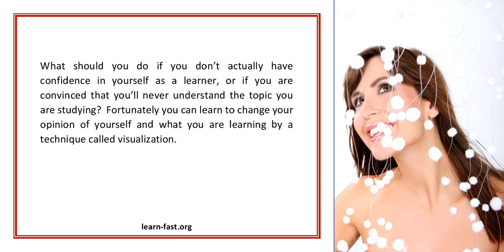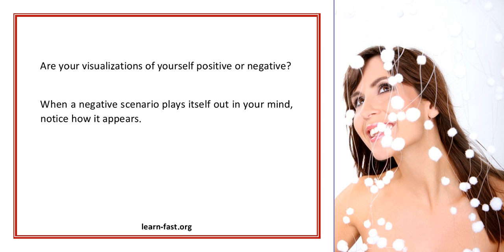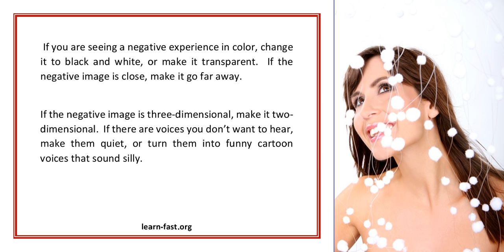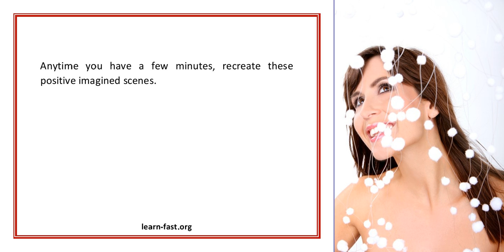Reprogram Your Mind to Be a More Confident Learner